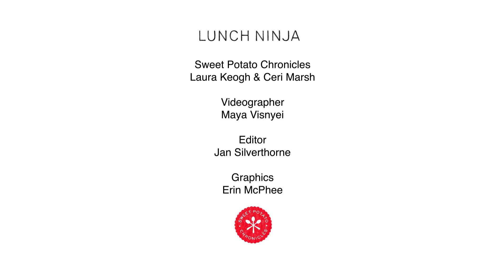Batch Cooking School Lunch Ideas: Baked Meatballs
The Lunch Ninja is back with a healthy twist on a kid classic: meatballs! Whip up a batch on the weekend and you're set for the week. Here is the recipe!